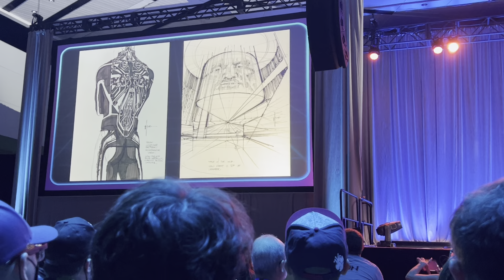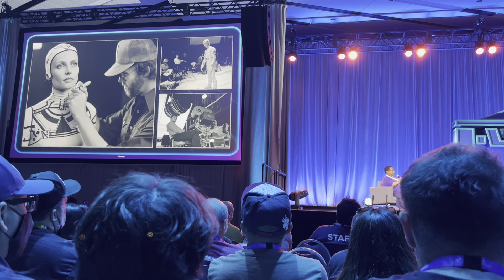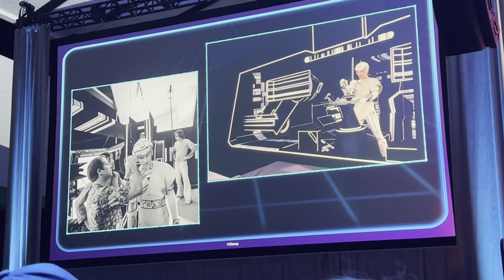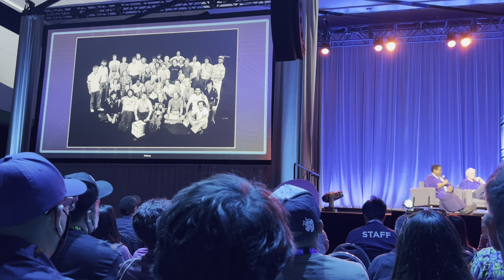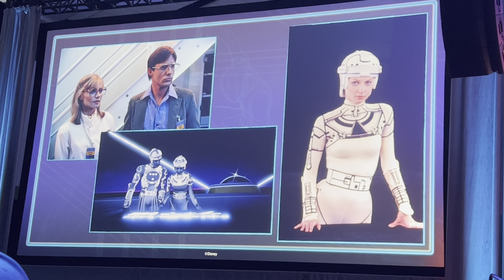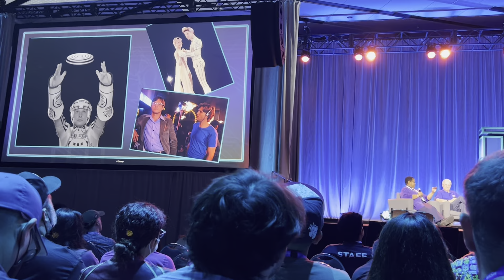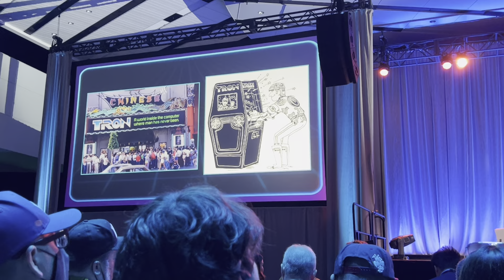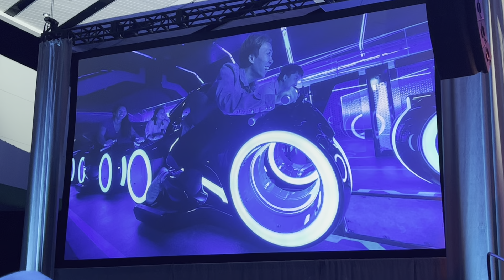TRON Panel D23 Expo 2022 Panel: ‘40 years Back to the Grid’ Bruce Boxleitner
This D23 Expo Tron Panel took a look at the process and stories of the original 1982 Disney film, looked at the current ride taking shape at Epcot and showed an exclusive look at the deleted scene of Yori and Tron in a romantic interlude